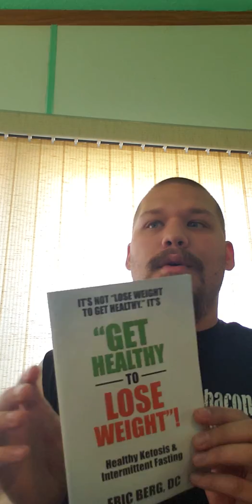Keto thought of the week part 2